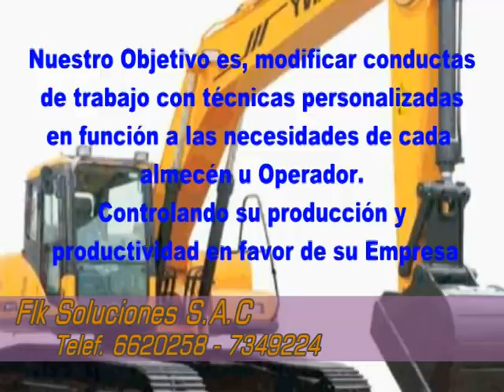FLK CAPACITACION DE MAQUINARIA PESADA.2012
GRUPO FLK
Empresa Peruana con amplia experiencia en el campo de la logística, Creada  para brindar mejor calidad de vida en sus capacitados, siendo nuestro objetivo formar operadores almaceneros con Mística para las Mejoras continuas.  A la fecha  hemos llegado a capacitar a más del 50% de empresas portuarias entre nacionales y Trasnacionales. FLK ingreso al Área Minera en Julio del 2012, con Cursos alineados a las Normativas Internacionales como OSHA- ANSI/ASME  y  nacionales Ley 29783.
NUESTROS SERVICIOS

1. FORMACIÓN Y CERTIFICACIÓN DE OPERADORES DE:
• Montacargas Contrabalanceados
• Montacargas Esparrancados(Apiladores eléctricos)
• Flex
• Trilaterales.
• Man-lift(plataformas de Izamiento)
 Formamos Operadores desde Cero, con el único requisito de tener Ganas de Aprender. Con el Metodología  basada en la  Andrología
2. Certificación de operadores de:
• Montacargas
• Man-Lift
• Maquinaria Pesada.
• Grúas Articuladas.
• Grúas Torre
• Grúas Puente.
• Grúas RT.
 La certificación consta de dos Procesos- El Teórico(Prevención de Riesgos Laborales)
Y el Practico (Normativas Internacionales y ficha técnica del fabricante). Con nota aprobatoria para Certificación de 15. Para el área Logística e Industrial y 17 para el área Minera.
3. CAPACITACIÓN Y CERTIFICACIÓN DE RIGGER.
Nuestro Objetivo es Formar Operadores con amplio conocimiento en el manejo y control de carga como también  direccionar al operador en el desplazamiento seguro de su mercadería..
4. CAPACITACIÓN Y CERTIFICACIÓN DE UNIDADES 4X4.
Conductores con la formación en el campo Minero y de la Construcción. Alineados a las normativas de Energía y Minas- ANSI/ASME. Y LA Ley 29783. Temas como. Tránsito en Zona Minera; Manejo de Materiales y Residuos Peligrosos; Consideraciones para el traslado de convoy. Equipos de Seguridad. Entre otros contenidos.
5. CAPACITACIÓN EN PREVENCIÓN DE RIESGOS LABORALES.
Desarrollamos temas basados en
 Salud Ocupacional
 EPP
 Unidades Contra Incendios.
 Trabajos en Altura.
 Trabajos con Corriente eléctrica.
 Materiales y residuos Peligrosos.
 FODA Operacional.
6. ESTUDIO Y EVALUACIÓN DE SUELOS.
7. CONSULTORÍA EN  LA OBTENCIÓN O ALQUILER DE UNIDADES PARA ÉL TRABAJO LOGÍSTICO E INDUSTRIAL
Somos la primera empresa especializada en operaciones con Apiladores eléctricos contando con dos técnicas patentadas. Contamos con servicios para público en General como en el sistema IN-HOUS
Informes y Cotizaciones.
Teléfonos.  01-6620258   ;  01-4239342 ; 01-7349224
AV. VENEZUELA 625 BREÑA-PERÚ (Frente a Metro de Alfonso Ugarte) Centro Medico Rose.